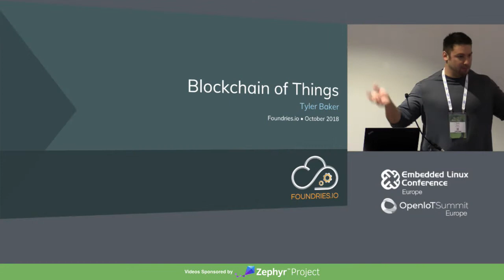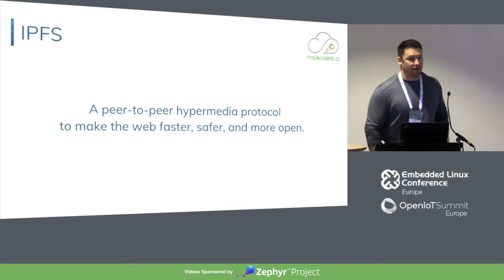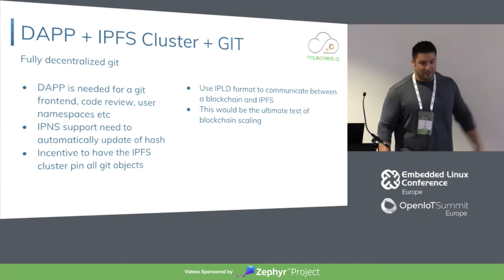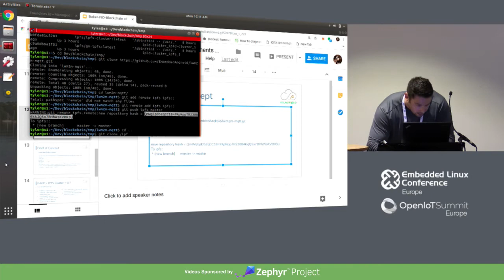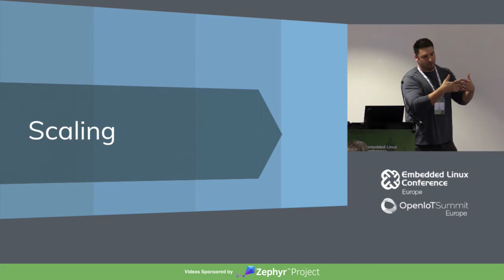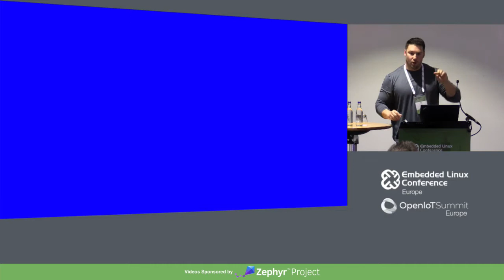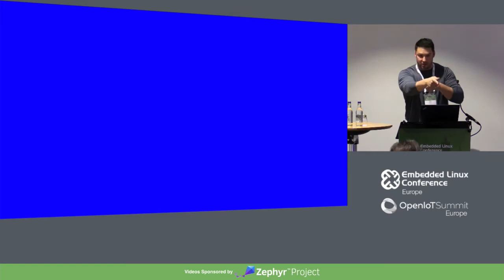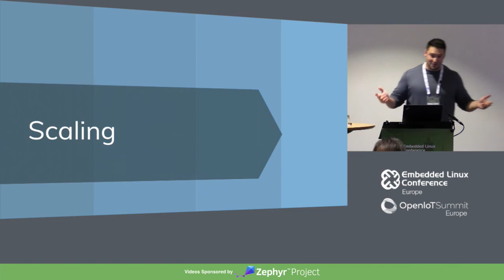BoF: Blockchain of Things & Large Scale Deployments of Blockchain - Tyler Baker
BoF: Blockchain of Things & Large Scale Deployments of Blockchain - Tyler Baker, Open Source Foundries

Blockchain based protocols can be utilized to solve difficult problems in the IoT and Embedded spaces. In this BoF we will discuss how to use this technology to establish a decentralized root of trust, that allows device control, ownership, and secure data transfer for devices with constrained footprints. In addition to blockchain, we will delve into new distributed ledger technology, and zero-knowledge proofs which allow one party (the prover) to prove to another (the verifier) that a statement is true, without revealing any information beyond the validity of the statement itself. This is important for anonymous machine to machine transactions to occur with very little compute resources.

About Tyler Baker
Embedded Linux software engineer, working upstream on Linux kernel and Zephyr RTOS. Focusing on secure end to end connected devices, and over the air updates. Passionate blockchain and distributed ledger enthusiast. Cryptocurrency miner since 2011.